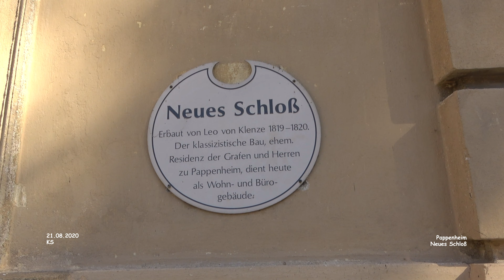Neues Schloß - Pappenheim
Impressionen Ostbayern